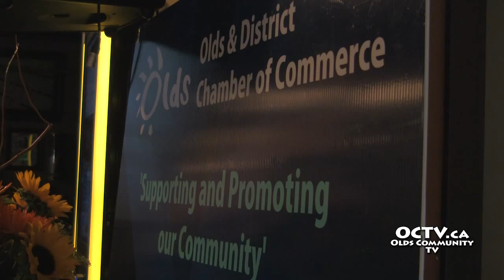Tracks hosts Chamber of Commerce's pre-business awards event: Business, Beer and Blue Jeans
Local businesspeople were invited to share drinks, food, and conversation with their fellows at the Business, Beer and Blue Jeans event on Sept. 24th, at which the nominees for the various awards were announced. The Business Awards winners will be announced at the banquet on Oct. 15th at the Pomeroy, and tickets are available through the Chamber.